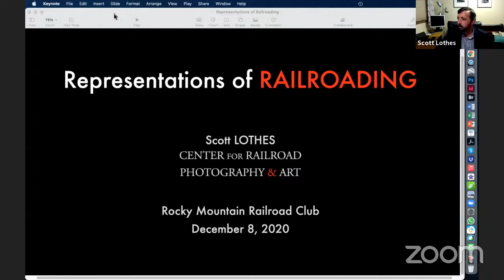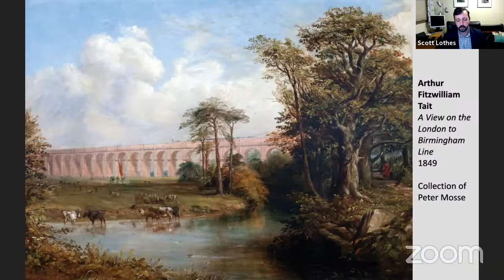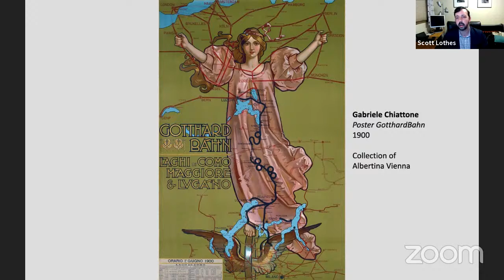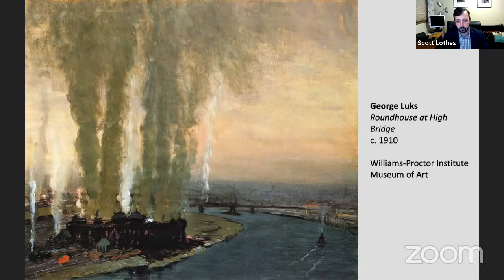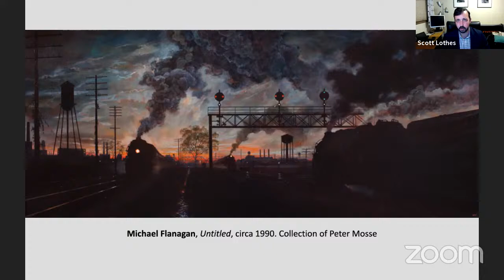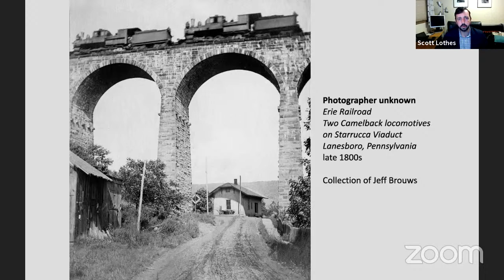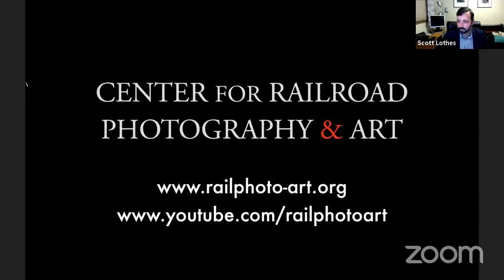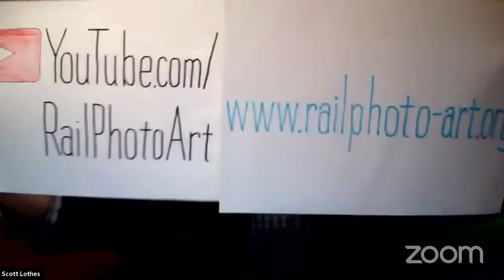December 2020 RMRRC Meeting - Scott Lothes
Scott Lothes, accomplished photographer, historian, and the director of the Center for Railroad Photography & Art joins us for our December Meeting to talk about the history of railroad art.  Our annual required club and foundation business meetings will also be included.